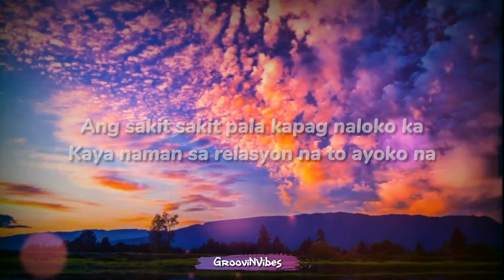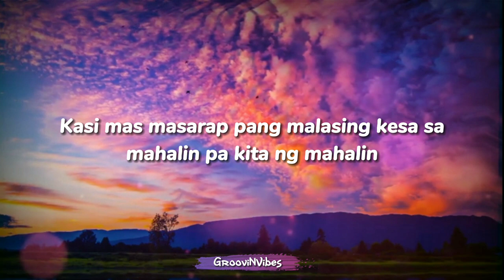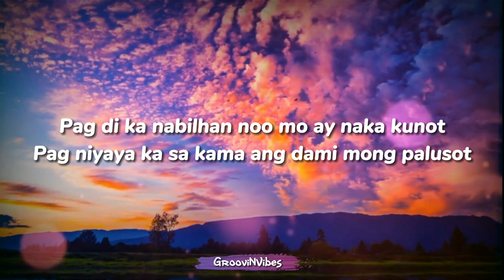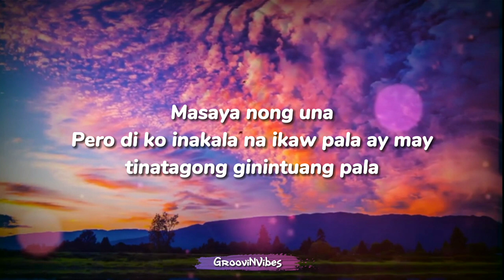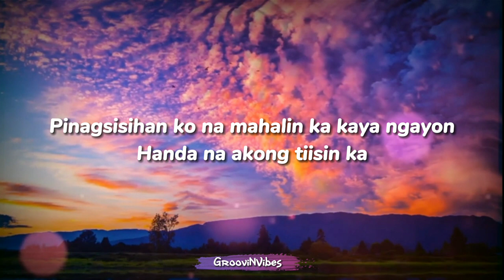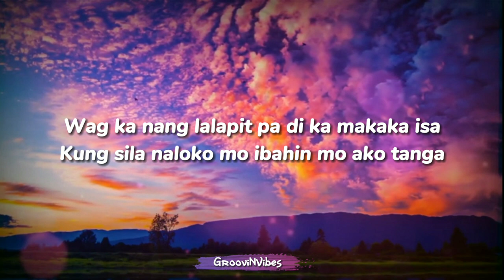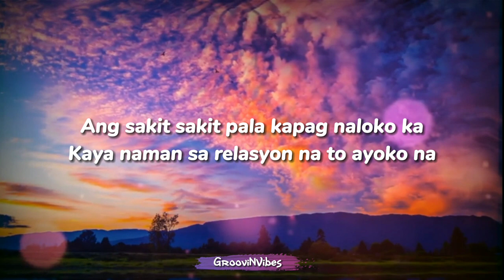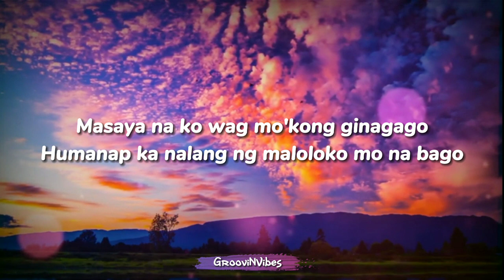Goldigs - Henyong Makata© (Lyrics)